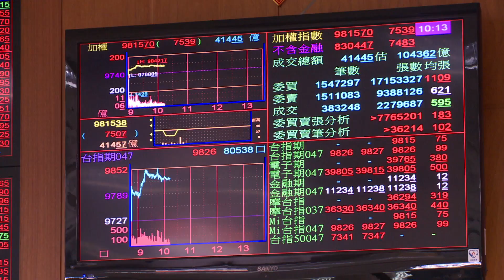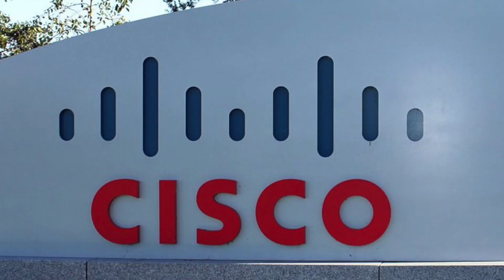8月2日【今日焦點】｜貿易戰和香港反送中下的中國時局 內外交困｜Headlines Today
昨天我們關注了川普說要加3,000億美元的關稅，隨後大陸股市開盤滬指大跌1.68%，很多國內民眾都不知道為何會如此大跌，主要是國內在封鎖消息，財經新聞都不敢報導川普加稅，只能說「受外圍市場下跌影響」，但與此同時，象徵權貴資本的熱錢、滬股通之類流出數十億元。普通股民又一次被中共權貴利用信息不對稱割韭菜。至今中方對川普加3,000億關稅還沒有評論文章，外界認為或許大陸封鎖消息，不希望引起國內動蕩。
但在外資撤離的背景下，又有新的企業撤離消息傳出，富士康準備出售位於廣州的一個液晶面板廠，售價為88億美元，思科宣布裁撤上海所有員工。

**四萬公務員集會 擠滿遮打花園

而在香港方面又有四萬公務員抗議的集會，8月2日晚上7點到9點，香港公務員在遮打花園發起集會，主題是「公僕仝人、與民同行」。
當晚天下大雨，人們撐傘擠滿公園，人們舉起手機，點點星光照亮遮打花園。公務員們提出五大訴求，包括支持成立獨立調查委員會、撤銷對所有抗爭者的控罪、撤回修訂《逃犯條例》等。集會約9點結束，活動方表示約有4萬人出席。警方暫未公布人數。
活動上多位香港政界及各界人士上台發言，分享對反修例事件的看法，包括現職公務員，以及前政務司司長陳方安生、前立法會議員吳靄儀，公務員事務局前局長王永平等前高官都輪番發言，現場氣氛高漲。
發起人之一的顏武周表示，公務員脫下制服後都是香港人，不代表不能夠就政治議題發聲，強調集會只代表個人身份，不代表所屬部門；且集會是在下班時間舉行，不影響工作。

**港府聲明 遭公務員強烈反彈

此前，政府發言人發表「嚴正聲明」，表示特區政府絕對不接受任何衝擊公務員政治中立原則的行為。還說根據《公務員守則》，公務員必須保持政治中立，公務員必須對在任的行政長官及政府完全忠誠。就任何公務員違規的情況，特區政府會按既定機制嚴肅跟進。
前公務員事務局局長王永平表示，政治中立是他提出來的，又指現場的公務員不需要恐懼，大家是合情合理合法地以個人身份表達訴求。
香港律師團體「法政匯思」的李安然表示，年輕人冒著被控暴動罪的危險，相信大家是受年輕人的純真所感動。又指年輕人面對超乎想像的暴力，沒有資源，而唯一方法是用身體、用血和汗走到前線表達訴求，希望大家與年輕人同行，讓他們不用走到前線。

**44人被控「暴動」

7月31日，香港法院以「暴動罪」指控，開庭審理了44名涉嫌參與中聯辦大樓前的抗議人士。但這些人大多數獲准保釋條件，支付1,000港元（128美元）的保釋金，就釋放了。這次事件也阻止不了香港人爭取自由的腳步，反而更多香港人加入到抗議活動。
目前反送中運動遍地開花，各行各業的都有人士站出來發聲抗議，繼香港航空業職員在香港機場抗議後，香港金融界人士8月1日在中環遮打花園集會，主題是「自由不保 資金走佬」，數千名金融界人士到場擠滿花園。人們呼籲「香港人罷工」「沒有暴徒、只有暴政」以及「光復香港、時代革命」等口號。要求政府要回應5大訴求，並且「缺一不可」，表示希望自己走出來，讓年輕人的努力不會白費。
8月2日週五晚香港醫護界人士在中環愛丁堡廣場發起集會，抗議政府遲遲不回應港人的五大訴求，以及警察製造白色恐怖。
醫護界集會發起人劉凱文：「我們見到有參與這些活動的人求診之後被搜捕，破壞了我們醫患關係，以及最不幸的是令受傷的人不敢來醫管局求診，這是我們絕對不想見到的景況。」

**多位議員致函川普 支持反送中

香港各界人士的抗議得到國際聲援，8月1日，以美國聯邦參議員馬可‧盧比奧（Marco Rubio）為首的多位議員，發出一份兩黨信函，敦促川普總統發表強有力聲明，譴責中共破壞香港自治權、危及美國公民在香港的安全。
信函中說：香港的治理不是中國的內政。中國（共）必須完全遵守1984年中英聯合聲明的條款和精神，這是一項具有法律約束力的條約，確保香港獲得大陸沒有的法律自治。如果香港的自治權進一步受到侵蝕，美國的利益將受到威脅。
在國際關注和民眾爭取民主自由的抗爭下，香港每週都有各行各業爆發抗議活動，在這個週末8月3日、4日在香港旺角、將軍澳、港島西還有大遊行活動，在8月5日還有全港的罷工、罷課、罷市活動。
在經濟上美中貿易戰驟然升級和政治上香港局勢一觸即發之際，中國時局又將發生怎樣的變化，我們為您保持持續的關注。